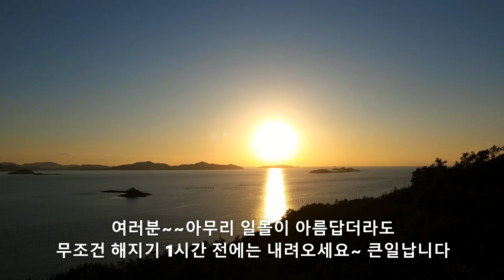[백수발길 머무는곳에] 전남 신안 - 암태도3 : 섬 속의 섬, 추포도(신안가볼만한곳, 신안여행, 암태도여행, 추포해수욕장, 암태면, 시골마을, 섬마을, 추포리, 범산, 일몰명소)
[백수발길 머무는곳에] 이 시대 백수로 살아가시는 분들, 그리고 백수를 꿈꾸시는 모든 분들을 응원합니다^^

* 전남 신안 여행 세부 영상 모음